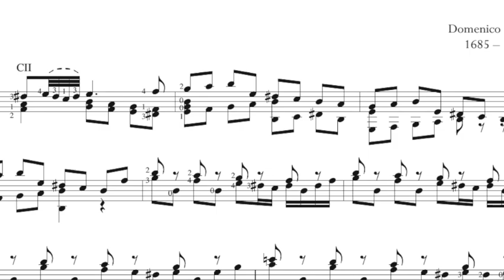Marc Siegel play Domenico Scarlatti K 11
This video showcases Wilmington NC guitarist Marc Siegel